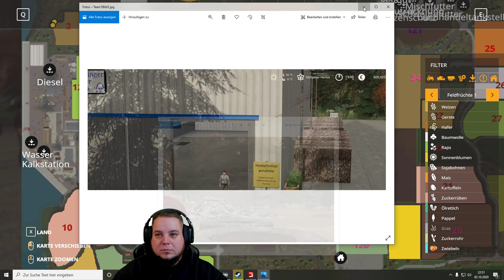Dumme Sprüche 👑 True Farming #746 👑 freasy